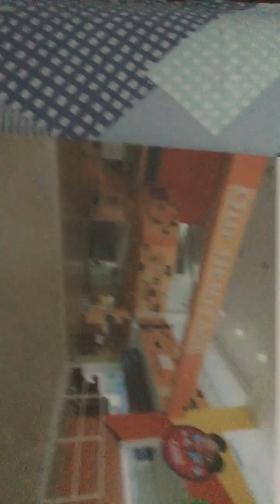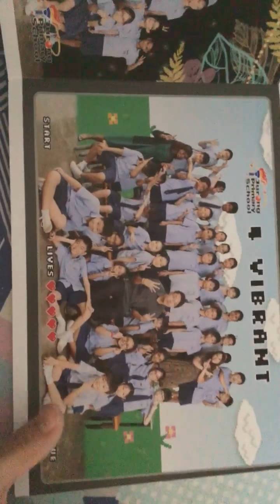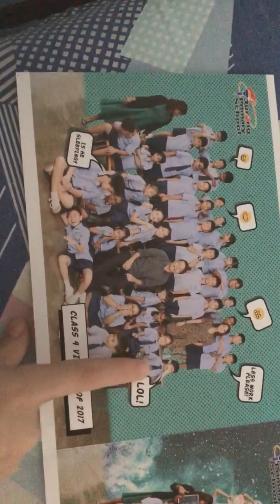My class photo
My musically:@adrenayeo